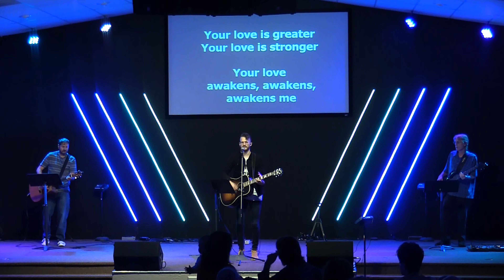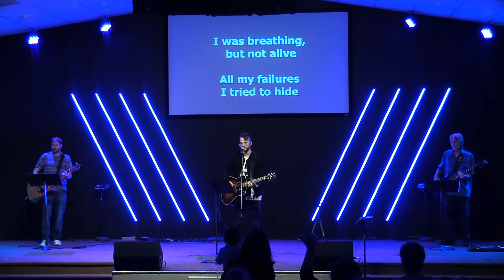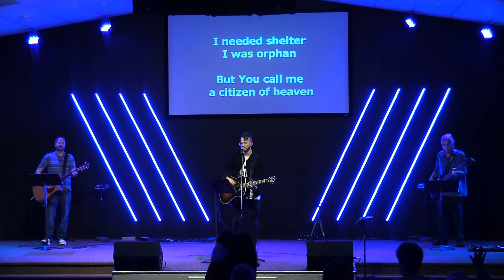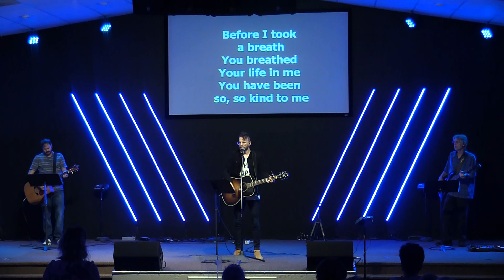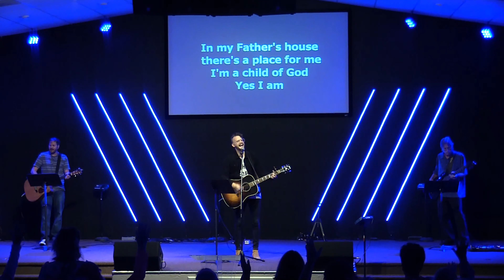"Trust God" Part 2 by Pastor Randy Vanesian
TrustGod Part 2 by Pastor Randy Vanesian @ Living Faith Church in Prescott Valley, AZ on October 6th, 2019